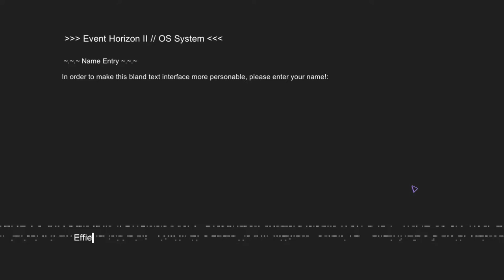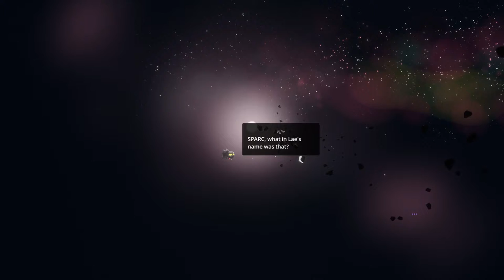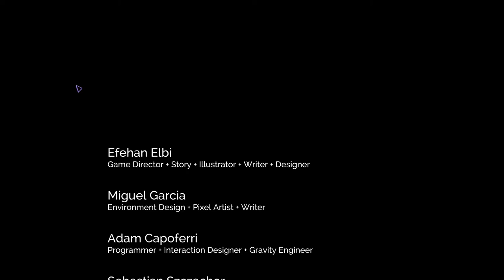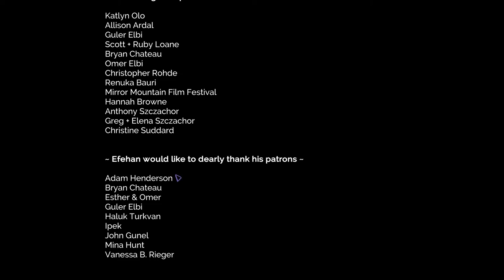In Cold Dark: Comics x Games Demo Walkthrough!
In Cold Dark, our upcoming point and click interactive narrative was featured in the wonderful Comics x Games 2021, an online showcase of games put on by the Hand Eye Society.

In this walkthrough, Game Director Efehan Elbi walks us through the shortest route through the featured demo at the event, a 30 minute journey through to one of the multiple demo endings.